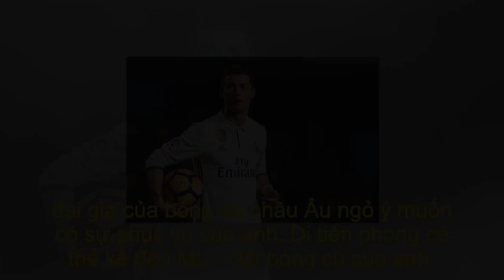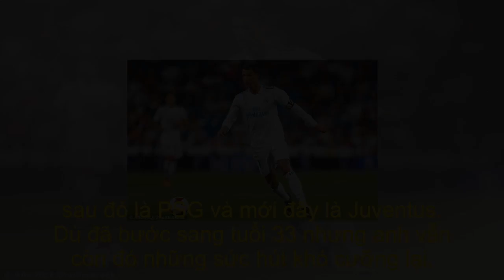CỰC NÓNG: Ronaldo từ chối gia hạn với Real Madrid